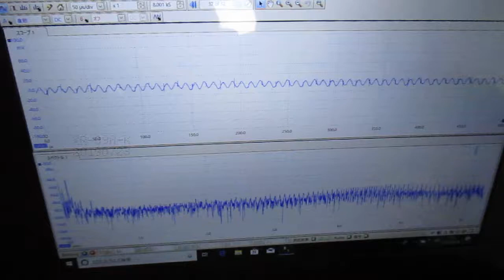超音波めっき技術 ultrasonic-labo